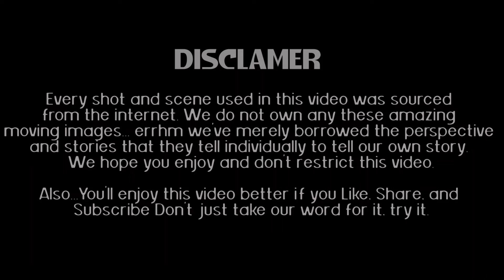Osayomore Joseph - Eguae Oba (FāëM Bootleg)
FBF_23

Sir Joseph Osayomore was an innovator and  pioneer that formed a huge foundation of what highlife music and Edo music has evolved into this day. We had a wonderful time working on this tune, and we hope this is the first of many FāëM explorations of his sound. We look forward to you guys vibing to this tune and finding your own meaning and resolute enjoyment in this legend's sonic legacy.

As always, thank you for listening. share with someone you feel might enjoy this, it really goes a long way.

Joseph Osayomore and The creative Seven - Eguae Oba (FāëM Bootleg)